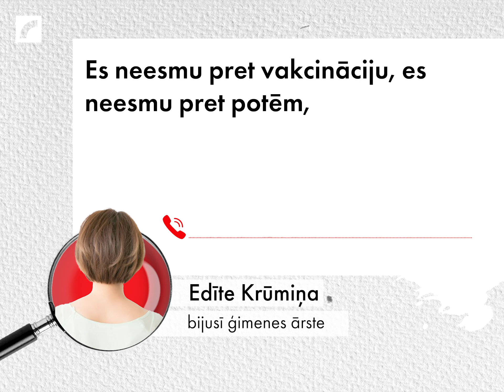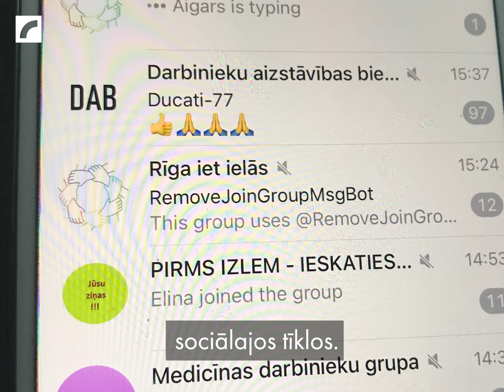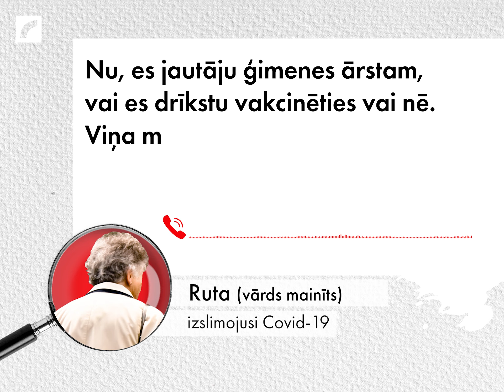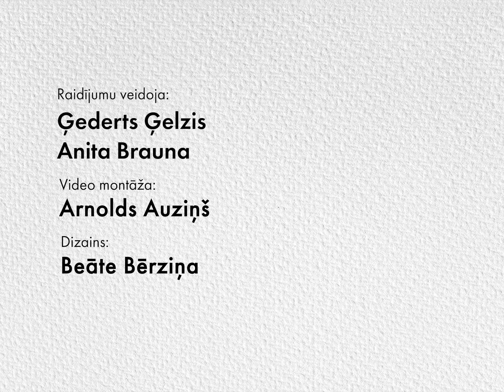Covid-19 infekcija un dezinformācija | Atvērtie faili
Latvijā jau ilgāku laiku plosās divas pandēmijas – Covid-19 infekcija un dezinformācija.
Cik lielā mērā dezinformācijas vīruss ir skāris ārstu kopienu? Cik daudz Latvijā ir mediķu, kas atklāti vai slēpti mudina savus pacientus nevakcinēties? Pēta raidījumā AtvērtaFaili 👉🏻

Klausies "Atvērtos failus" arī savā iecienītākajā audio straumēšanas platformā!